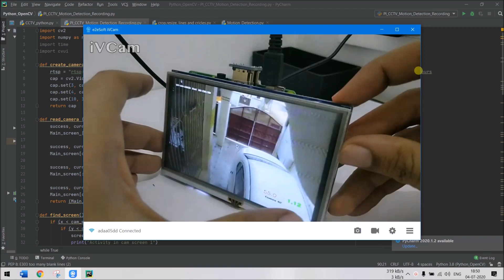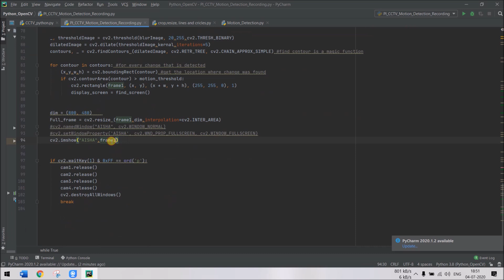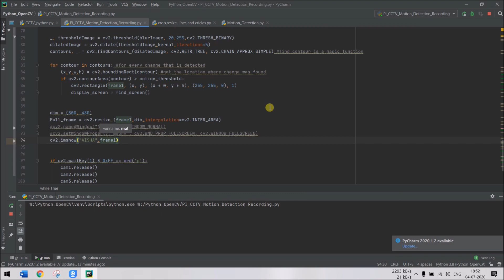Raspberry Pi based CCTV monitoring system with Motion detection and Alarm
Here we write a python script that can monitor all the four CCTV cameras simultaneously for any activities (motion). If an activity is detected on any camera, our Raspberry Pi will automatically change to that particular camera screen and highlight which activity took place, all this in real-time with just 1.5 seconds lag.